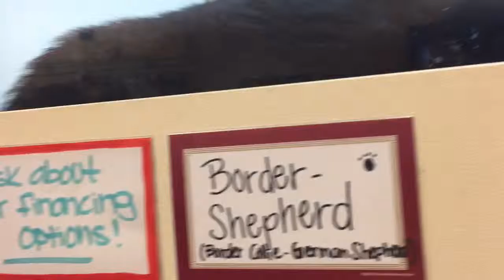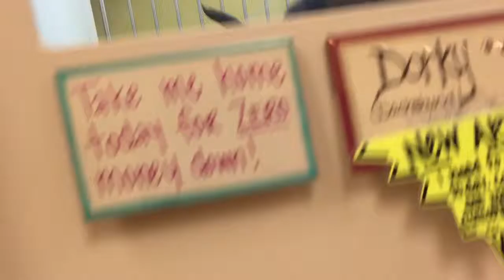Puppies part two